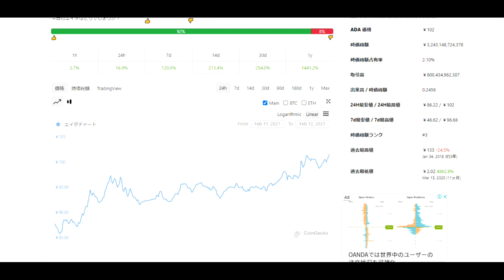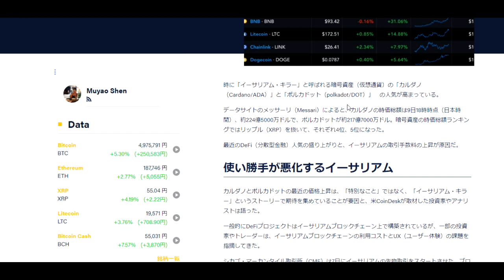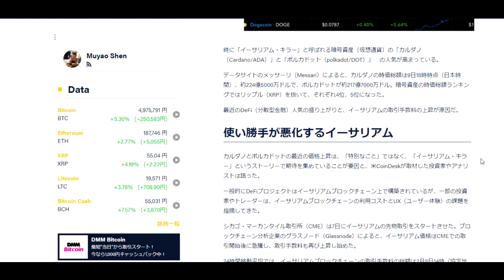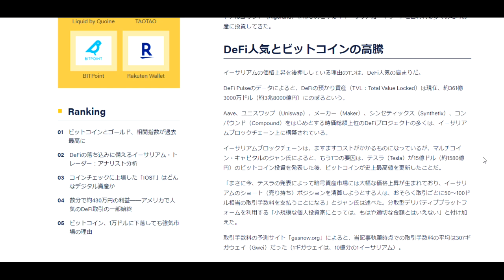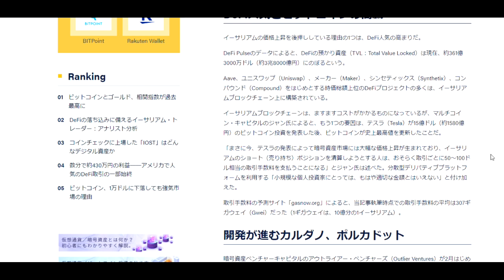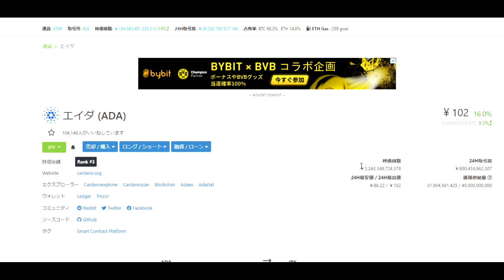【仮想通貨】ADA：次はスマートコントラクトを知ろう。